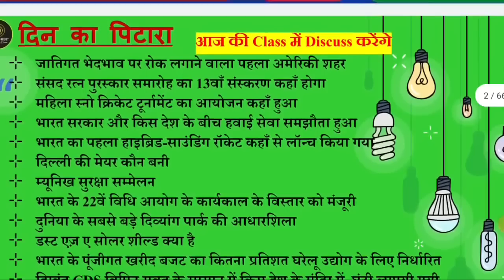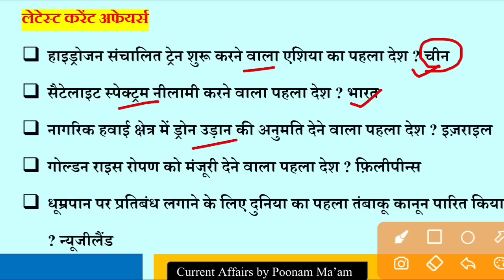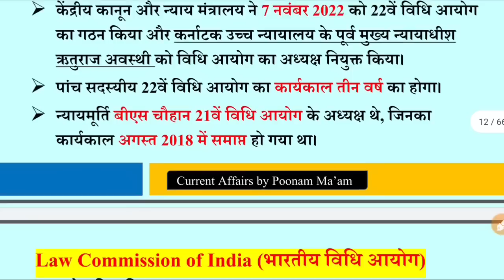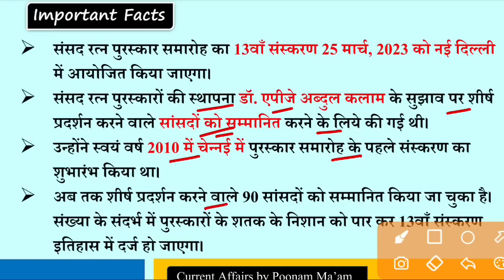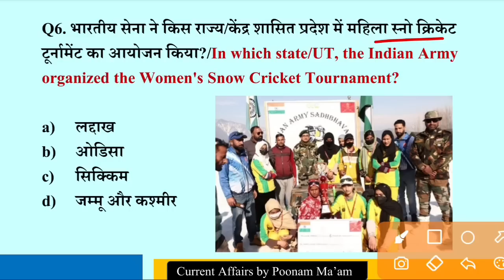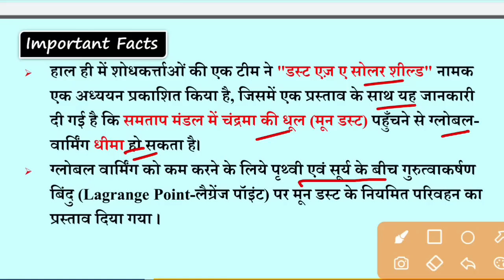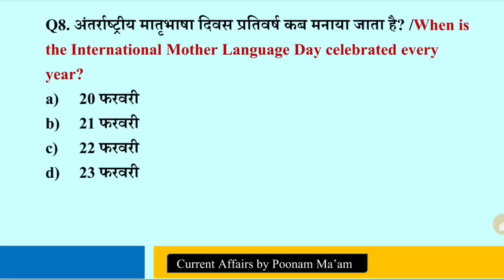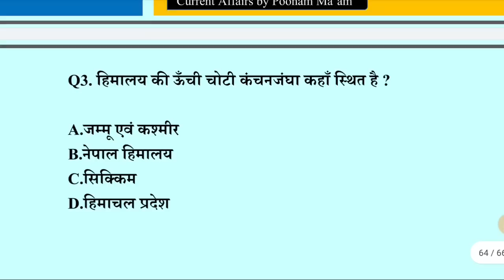Current Affairs today |23 February 2023 Current Affairs |Daily Current Affairs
23 February 2023 | Today Current Affairs | Daily Current Affairs | PSC | SSC CGL | All Exams